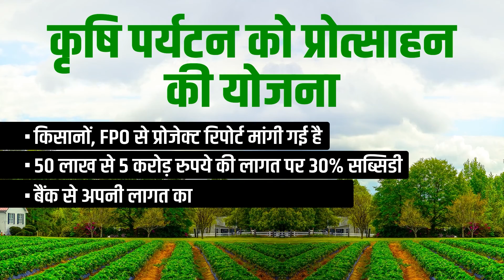Bajra Crop: पहले सूखे की मार, अब बारिश से फसल बर्बाद, किसानों का छलका दर्द | Kisan Tak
लगातार बारिश ने किसानों के माथे पर चिंता की लकीरें खींच दी हैं. लाखों हेक्टेयर में खरीफ फसलों को नुकसान हुआ है. नुकसान के प्राथमिक आंकड़ों के मुताबिक प्रदेशभर में 160 लाख हेक्टेयर में फसलों को नुकसान हुआ है. इसमें सबसे ज्यादा खराबा बाजरे की फसल को हुआ है. वहीं, मक्का की फसल को भी काफी नुकसान हुआ है. बता दें कि बीते चार दिन में सबसे ज्यादा बारिश बांसवाड़ा जिले में हुई है. वहीं, पश्चिमी राजस्थान के कुछ जिलों में भी तेज बारिश दर्ज हुई है. जालौर-सांचौर जिले में बारिश से करीब 300 करोड़ रुपये की फसलों में नुकसान हुआ है. यहां सबसे अधिक खराबा मूंग में देखा गया है. क्योंकि मूंग की फसल किसानों ने काट कर खेतों में ही रखी हुई थी. प्रदेशभर में कृषि विभाग और राजस्व विभाग गिरदावरी और नुकसान के आकलन में जुटे हुए हैं.

credits-
producer
editor
reporter